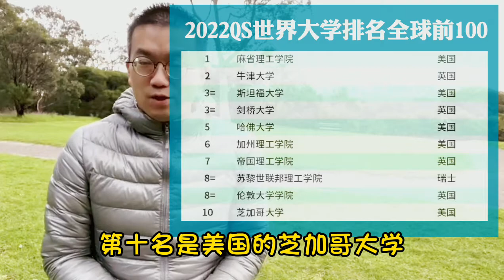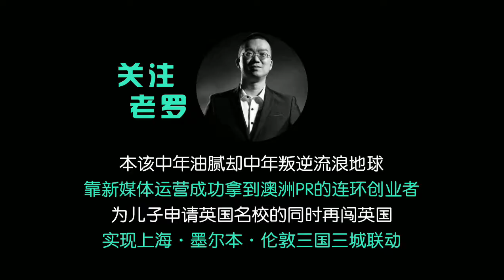从世界大学排名，看留学英国PK澳洲PK北大清华……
英国私校申请